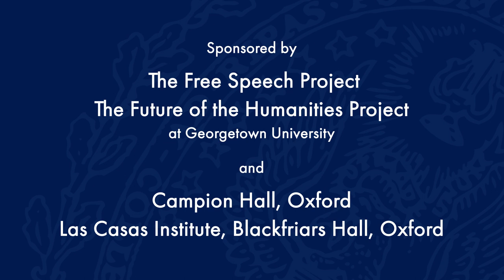Democracy Endangered: The Case of the United Kingdom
For more on the Free Speech at the Crossroads: International Dialogues series

June 5, 2023 | On January 31, 2020, the United Kingdom withdrew from the European Union. Nearly three-and-a-half-years later, many feel that “Brexit” has not worked out as its proponents had hoped. Amid arising political polarization, educators and unionists are on strike, the National Health Service remains in disarray, and a cost-of-living crisis plagues the country. Following the resignation of both the scandal-ridden Boris Johnson, who had made Brexit a central part of his program, and Liz Truss, whose brief term was beset with accusations of gross economic mismanagement, Prime Minister Rishi Sunak has been attempting to quell the chaos left by his Conservative Party predecessors, with some hoping he will bring an era of integrity and accountability to British politics, while others predict the party’s disintegration. Is the young leader doing enough to get democracy back on track? Or has general discontent made a victory by the Labour Party, led by Keir Starmer, more likely in the 2024 national election?